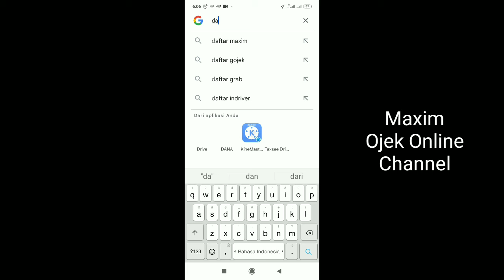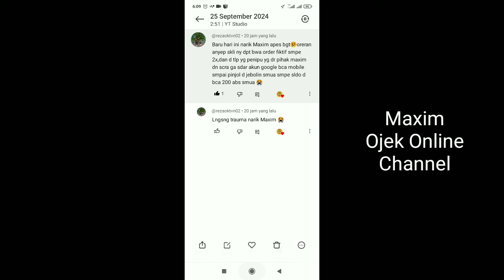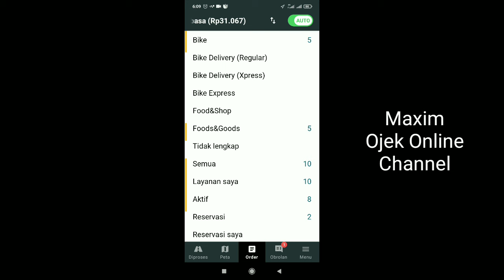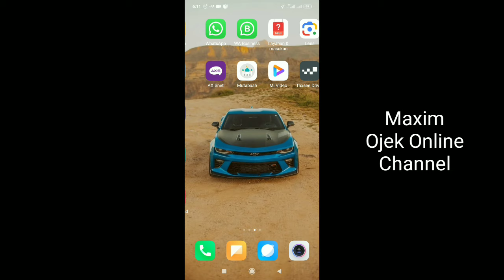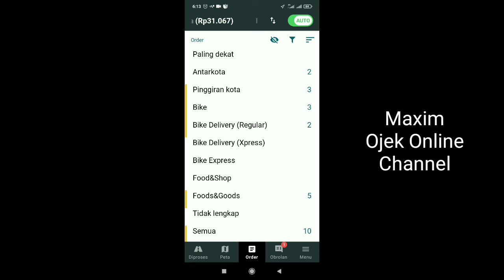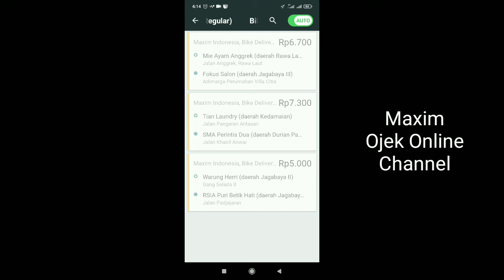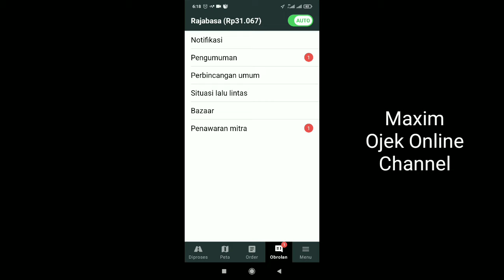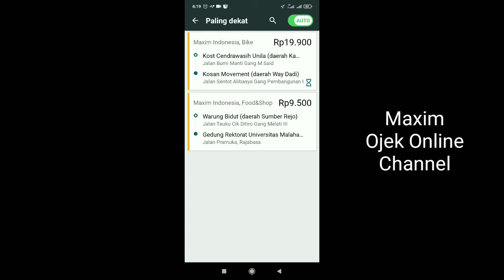Baru Daftar Jadi Driver Maxim Pemula Wajib Nonton..!! Sebelum Menyesal ~ Maxim Ojek Online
Pendaftaran maxim driver masih dibuka sampai saat ini. Banyak orang yang daftar maxim driver dan akhirnya menjadi driver maxim pemula. Ketika menjadi driver maxim pemula ada hal-hal yang harus diketahui oleh driver maxim pemula. Driver maxim pemula harus tau dan wajib nonton video ini karena ini penting banget. Nah, Kira-kira apa sih hal penting yang harus diketahui oleh driver maxim pemula yang baru daftar maxim

Yuk, simak videonya berikut ini...!

Salam...